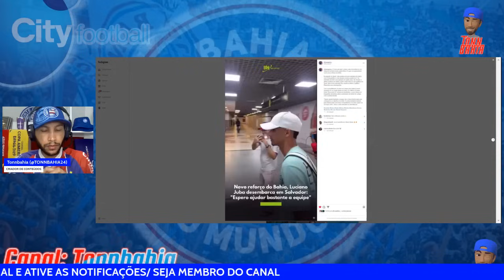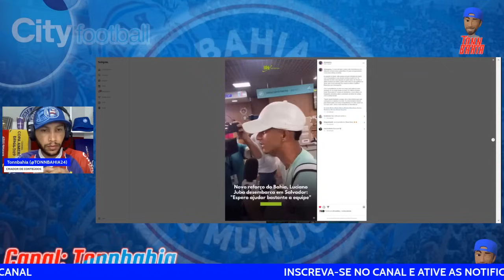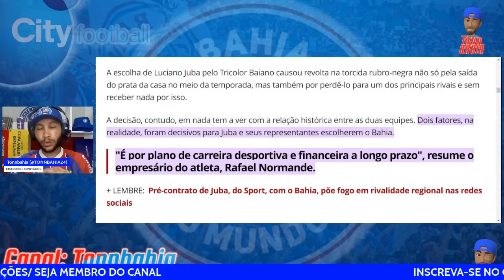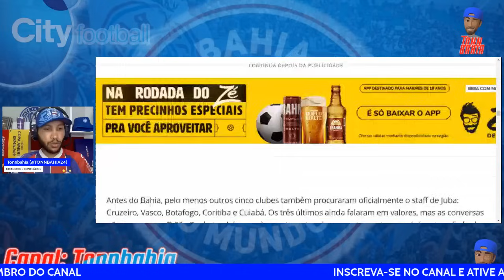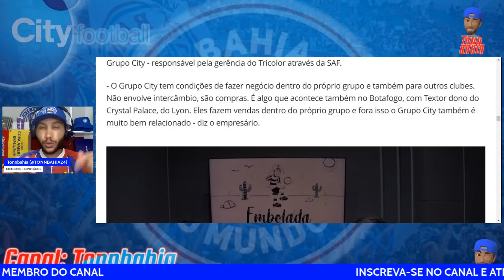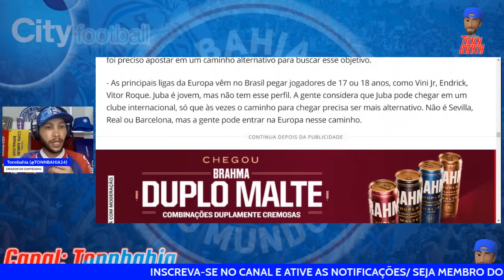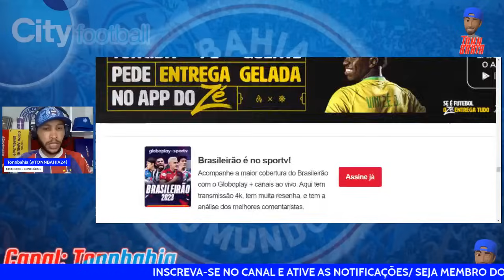🚨CHAPÉU E REVELAÇÃO: POR QUE JUBA VEIO PARA O BAHIA? CHEGADA DE LUCIANO JUBA AO BAHIA